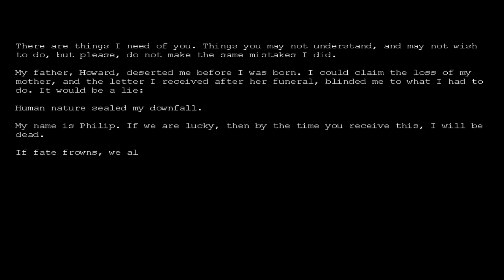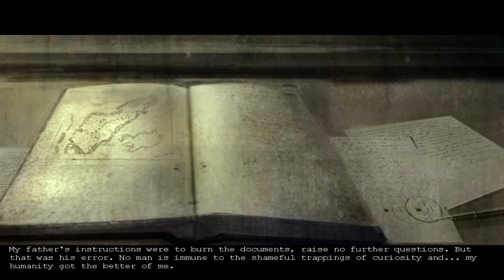Penumbra: Overture | Part 1 | ON A BOAT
Welcome to part 1 of my Let's Play of Penumbra: Overture! :D